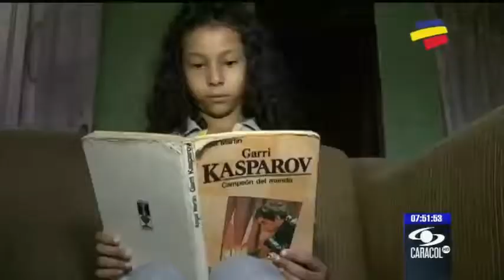Niña de seis años representará a Colombia en mundial de ajedrez